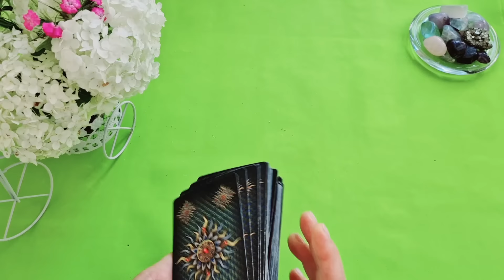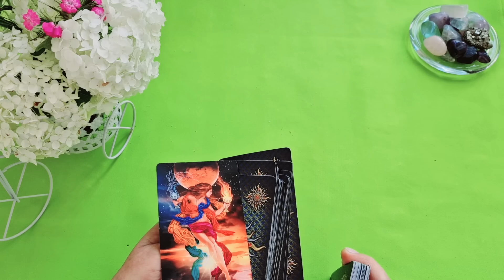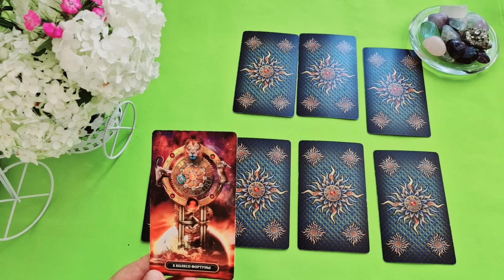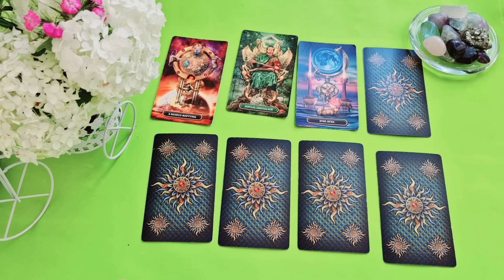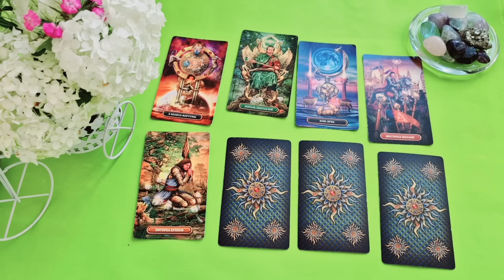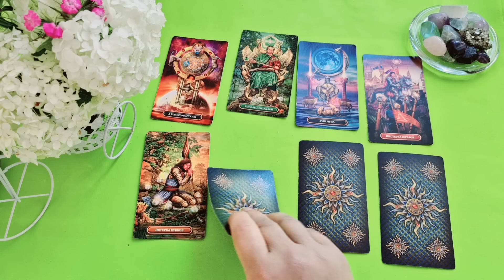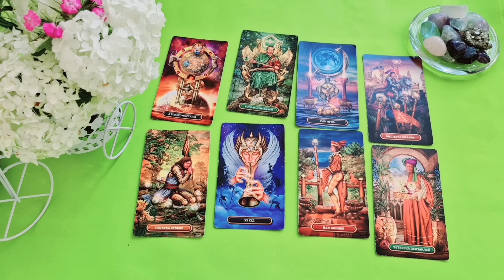СКОРПИОН♏СОБЫТИЯ БЛИЖАЙШЕГО БУДУЩЕГО 🌈 ТАРО НА НЕДЕЛЮ 15 — 21 ИЮЛЯ 2024 🔴РАСКЛАД Tarò Ispirazione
Таро Прогноз Гороскоп «СОБЫТИЯ БЛИЖАЙШЕГО БУДУЩЕГО. ТАРО НА НЕДЕЛЮ С 15 ПО 21 ИЮЛЯ 2024. ЧТО ВАЖНО ЗНАТЬ? ЧТО СКРЫТО?»

 И мы рассмотрим такие позиции:

- Что скрыто?
- По основным сферам жизни: —дела, работа, бизнес
                                                          — финансы
                                                          — личная жизнь.

Евгения.